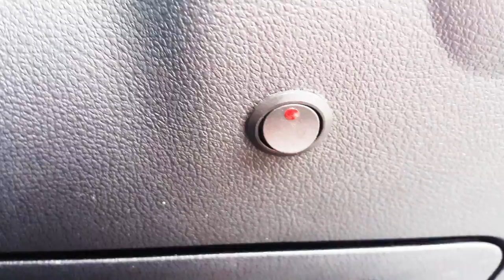Volkswagen Tiguan Front & Rear Parking Sensors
for any further details.